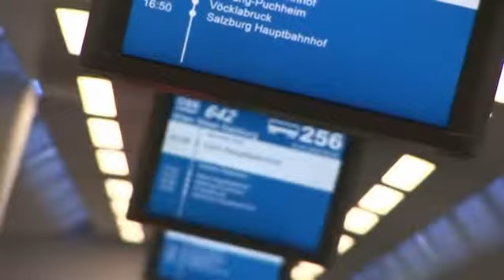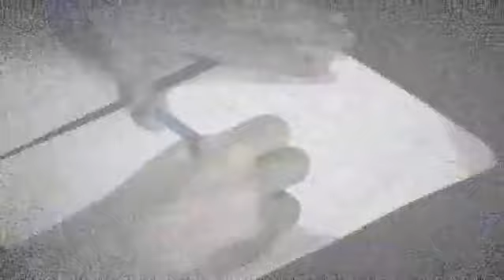eyedea showreel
a short showreel produced by eye-dea.at